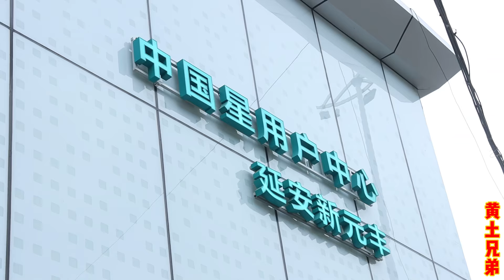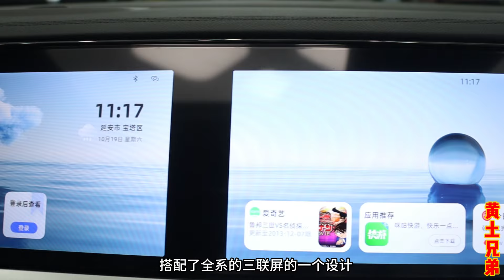新人新时代，旧的不去新的不来,这车必须换！